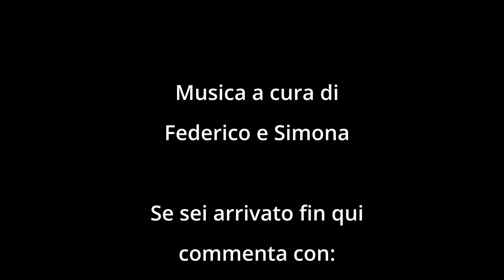Torniamo sulla ciclovia del Danubio - FATB-DAY18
ABBIGLIAMENTO
Guscio impermeabile

Music credit
Beautiful Piano Intro 04 by TaigaSoundProd